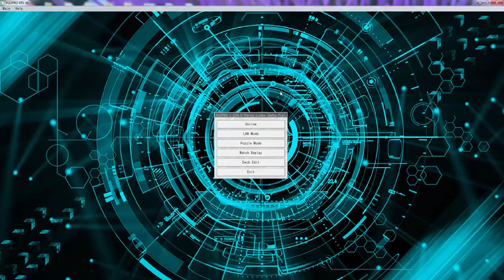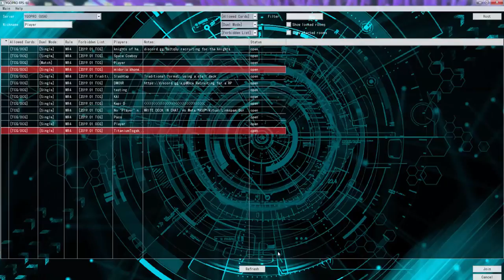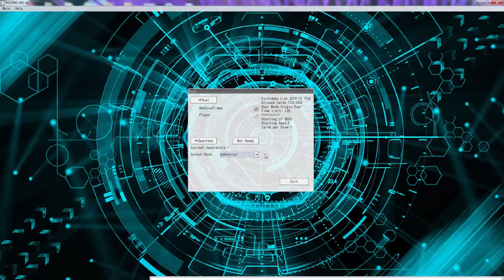YuGiOh Duel - Guru Control vs impcantation